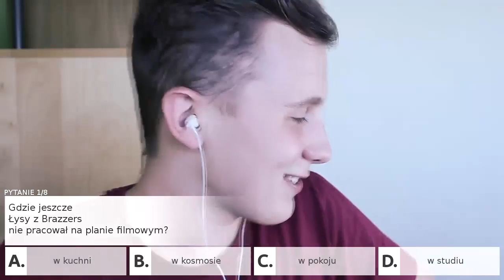URBAN GRA O MELON S02E05 | MATT OLECH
Pewnie zastanawiasz się jaki rekord pobił Urban? +czytaj więcej+
Otóż doszedł do melona w 12 minut (nie licząc wstepu oraz zakończenia) i skorzystał tylko z jednego koła. BRAWO! Jak to czytasz bij brawa dla Urbana w komentarzu! :D

Wraca GRA O MELON, czyli seria, w której Matt Olech gra o wyimaginowany melon z innymi YouTuberami. W dzisiejszym odcinku o wyimaginowanego melona gra Urban (urbnski). W GRZE O MELON wzięli udział już m.in. MultiGameplayGuy, czy też Kocham Gotować.